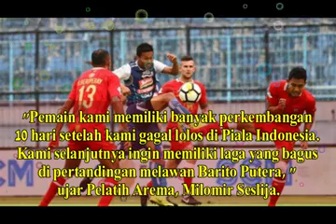Arema Optimis Menang Lawan Barito